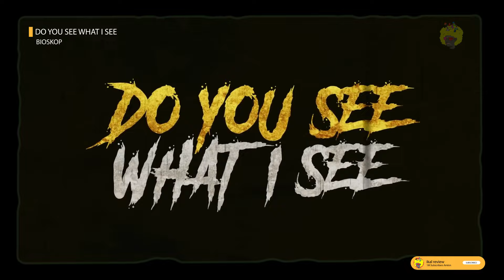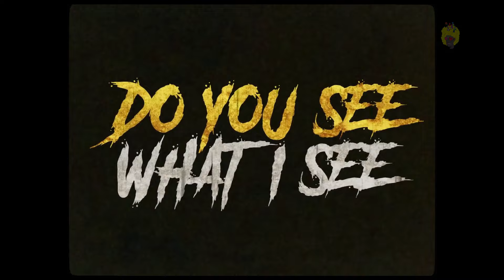DO YOU SEE WHAT I SEE (FIRTS LOVE) – MOVIE REVIEW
DO YOU SEE WHAT I SEE (FIRTS LOVE) – MOVIE REVIEW, CINTA PERTAMA DENGAN POCONG BERAKHIR TRAGIS!!!

Hola, teman-teman penikmat film! Kembali lagi di channel Ikal-Review. Kali ini, kita bahas film horor terbaru yang unik, "Do You See What I See".

Film ini diadaptasi dari kisah populer "First Love" dalam podcast dengan nama yang sama. Dikemas dengan atmosfer 90-an yang kuat, film ini menghadirkan kengerian yang tepat tanpa lebay.

Meskipun cerita dan karakter terasa kurang dalam, film ini tetap berhasil memberikan kesan yang manis di akhir. Sutradara Awi Suryadi menghadirkan suasana yang sesuai dengan cerita, dengan sinematografi yang mengesankan.

Jadi, apakah kalian sudah nonton film ini? Jangan lewatkan ulasan film selanjutnya di channel Ikal Review! Terima kasih atas dukungan kalian, dan sampai jumpa!. - menonton sekarang!

▶️ Jika Anda menikmati video ini, silakan sukai dan bagikan.

Silakan berbagi dengan teman dan keluarga Anda. Banyak cinta dan Tuhan memberkati